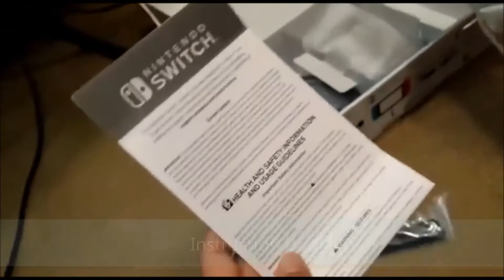What is inside of the Nintendo Switch box?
Outboxing of the Nintendo Switch